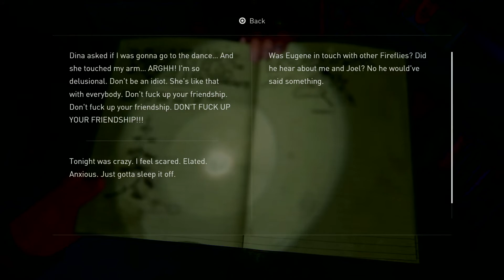The Last of Us™ Part II Walkthrough Part 4 Weed Farm Ellie and Dina Kiss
Last Of Us Part 2 Walkthrough part 4 Weed Farm Ellie and Dina Kiss and have sex